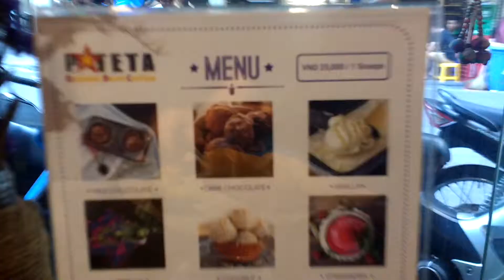Vegan Banh Mi+Banana=95 cents!!!!! Hanoi, Vietnam